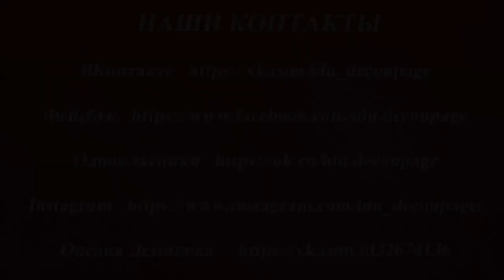Имитация фактуры коры. Университет Декупажа. Оксана Демикова